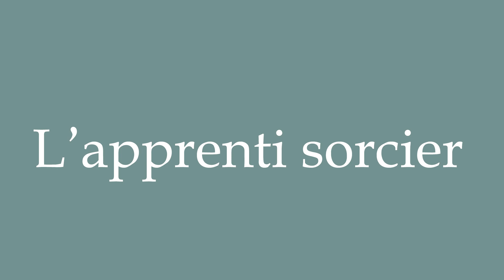How to Pronounce ''L'apprenti sorcier'' (The sorcerer's apprentice) Correctly in French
Learn how to say and properly pronounce ''L'apprenti sorcier'' in French with this free pronunciation tutorial. Apprenez à prononcer des mots en français grâce à nos tutoriels.